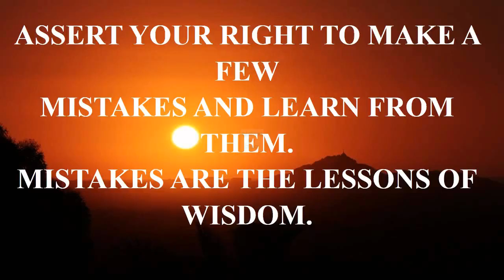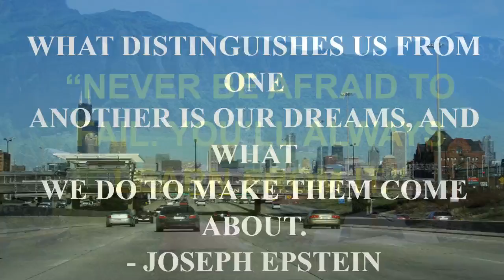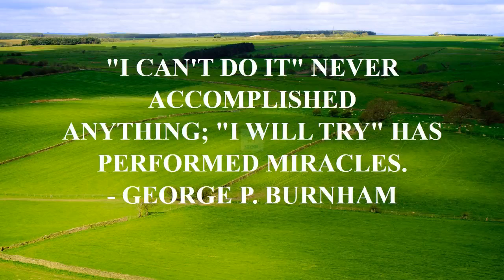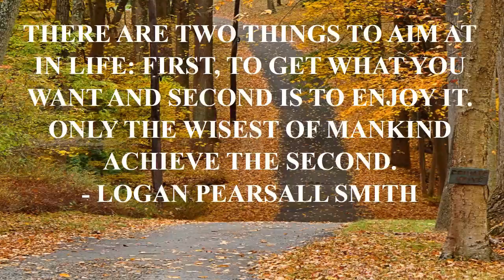daryl dixon best quote season 3.mp4